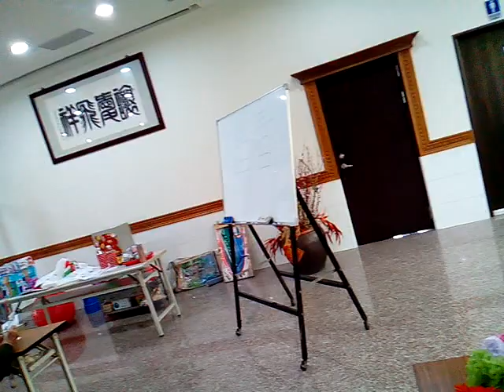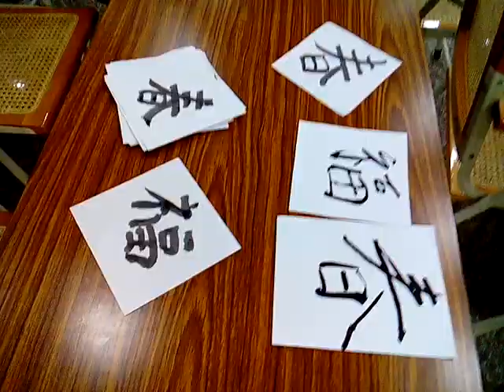附加好資源分享:
3.台灣寺廟藝術影片資料庫(影音檔已有1,546個)分享網址
4.多種主題影片播放清單目錄已有11頁(四百多組)(YouTube社會服務網路電視台)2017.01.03
5.道佛仙網路大學課程內容採開放式課程方式，免費提供全球網路遠距教學使用(檔案分享網址:(部分)
6.附錄:病危苦者救星--下營紅毛厝三藏寺負責人(不收費，使用中藥)，地點在鐵線橋通往下營的道路東邊，路樹是香菇造型的那一段